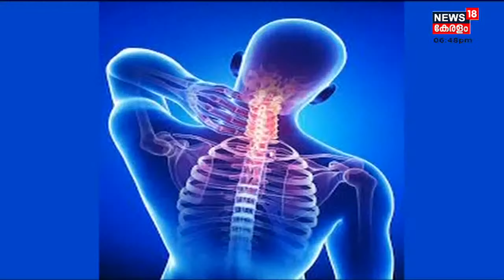നാട്ടുവർത്തമാനം | Naattu Varthamaanam - Malayalam Local News | 12th October 2021